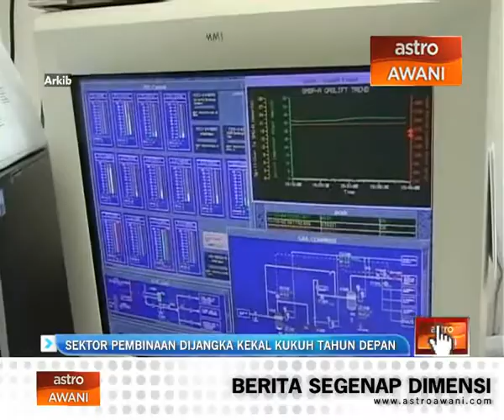Sektor pembinaan dijangka kekal kukuh tahun depan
Sektor pembinaan di Malaysia dijangka kekal kukuh tahun depan dan memperoleh projek bernilai kira-kira RM120 bilion ringgit. Ketua Eksekutif Lembaga Pembangunan Industri Pembinaan (CIDB) Datuk Seri Dr Judin Abdul Karim berkata sektor itu akan mendapat rangsangan daripada pelaksanaan projek kerajaan dan swasta, terutamanya yang berkaitan dengan Program Transformasi Ekonomi (ETP).